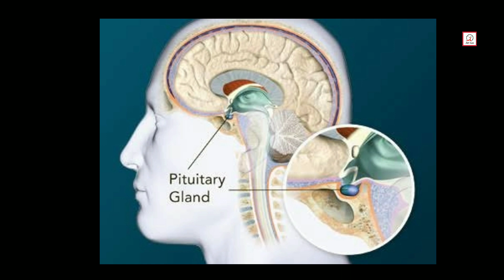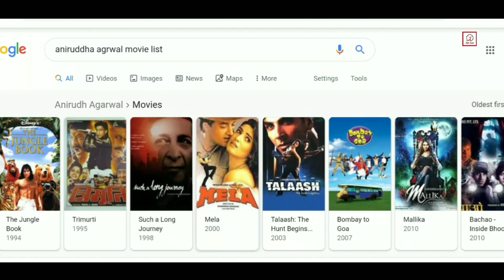Inspirational Story of Aniruddha Agrawal ➡️ Aniruddha Agrawal Biography •Actor•Civil Engineer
नमस्कार दोस्तों आज की हमारी कहानी अनिरुद्ध अग्रवाल की है जो सिविल इंजिनियर से बॉलीवुड के खतरनाक शैतान बने , इस वीडियो में जानेंगे कि कैसे एक इंजिनियर बॉलीवुड तक पहुंचा , वीडियो अच्छा लगे तो शेयर जरुर करें

Video credit: Inspirational Cinematic Background Music

Note:- this video is based on my internet research , it may not be 💯% accurate.